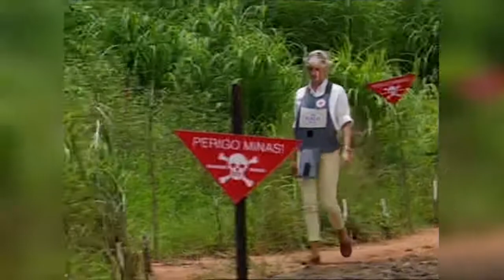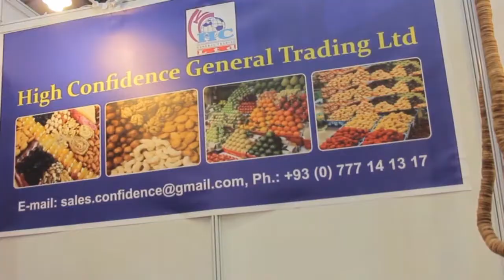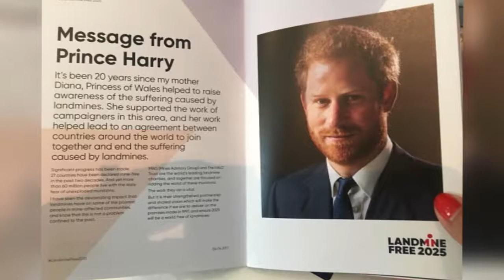ABC 7: Roots of Peace celebrates 20th Anniversary